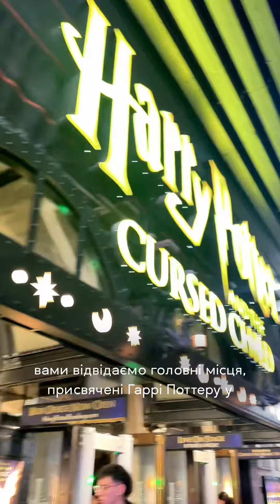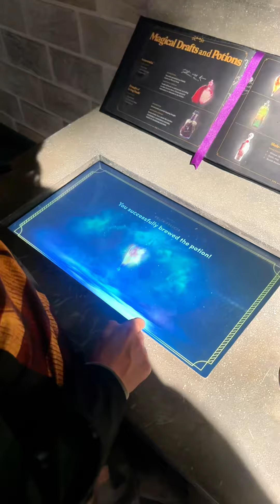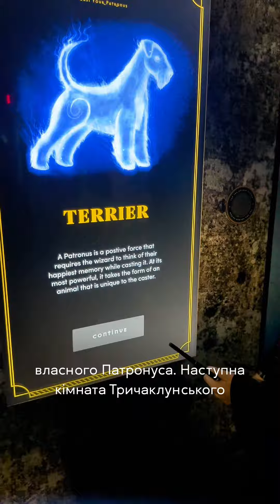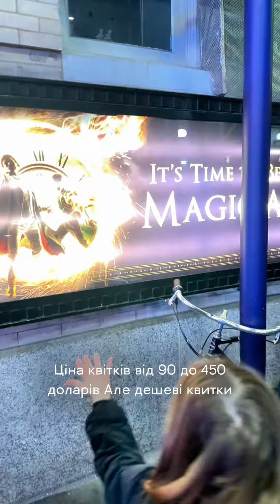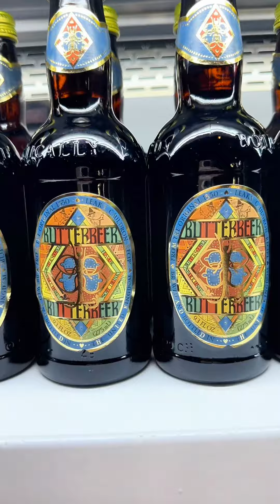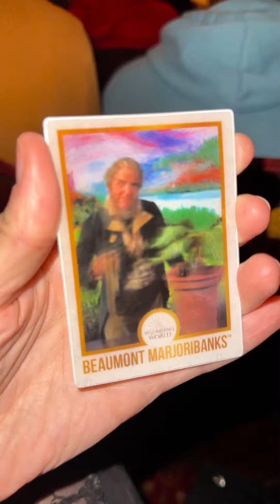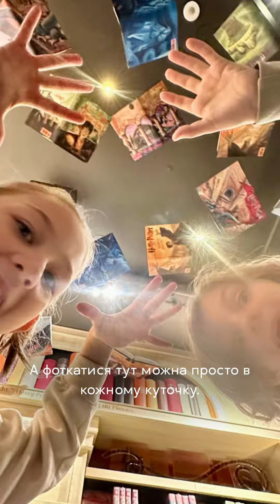ГАРРІ ПОТТЕР НЬЮ-ЙОРК / HARRY POTTER NEW YORK THE EXHIBITION THE CURSED CHILD BROADWAY ПРОКЛЯТЕ ДИТЯ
ТОП МІСЦЯ 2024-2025 ТА ПОДІЇ ГАРРІ ПОТТЕР WIZARD WORLD В НЬЮ-ЙОРК
Гаррі Поттер Нью Йорк - магазин
Гаррі Поттер: виставка продовжується  музей
Гаррі Поттер та прокляте дитя - спектакль на Бродвеї (мюзикл)

TOP 3: HARRY POTTER NEW YORK STORE | HARRY POTTER: THE EXHIBITION EXTENDS | THE CURSED CHILD ON BROADWAY